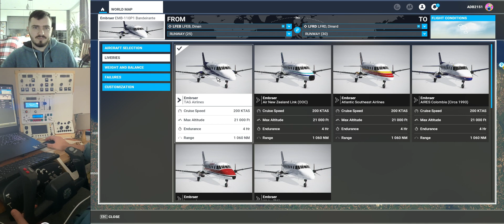MSFS2020 • Embraer 110 Banderiante • by NextGen Simulations • payware plane review • Turpoprop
(ENG description below) Видео обзор на платный самолёт Embraer 110 Banderiante от NextGen Simulations в игре Microsoft Flight Simulator. Для обзора выполнил короткий перелет по Франции с аэродрома LFEB (Dinan Trélivan) на аэродром LFRD. К сожалению видео самого перелёта не записалось, но обзор на сам самолёт я всёравно выложил. Ссылка на сценарии будет ниже.

Это видео одно из 12 обзоров на одно- и двухмоторные турбовинтовые самолёты в Microsoft Flight Simulator. Видео обзоры всех самолётов проводились на стриме, поэтому видео из таких обзоров являются субьективными и скорее помогут составить общее впечатление о самолёте.

В видео я оценивал такие параметры как интерьер/внешний вид, звуки в самолёте и снаружи, взаимодействие с самолётом (нажимаются ли все кнопки, открываются ли двери и окна), есть ли чеклист и манул.  Еще один параметр это вид из кабины, так как при VFR полётах это довольно важный фактор.

Нюансы работы автопилота и прочие вещи, для которых необходим более углублённый обзор, в этом видео не рассматриваются.

Video review of the paid aircraft Embraer 110 Banderiante from NextGen Simulations in the Microsoft Flight Simulator game. For review, he performed a short flight across France from the LFEB (Dinan Trélivan) airfield to the LFRD airfield. Unfortunately, the video of the flight itself was not recorded, but I posted a review of the plane itself anyway.

This video is one of 12 reviews of single- and twin-engine turboprop aircraft in Microsoft Flight Simulator. Video reviews of all aircraft were carried out on the stream, so the videos from such reviews are subjective and will rather help to form a general impression of the aircraft.

In the video, I evaluated such parameters as the interior / exterior, sounds in the plane and outside, interaction with the plane (whether all buttons are pressed, whether doors and windows open), whether there is a checklist and manul. Another parameter is the view from the cockpit, as in VFR flights this is quite an important factor.

The nuances of the autopilot and other things that require a more in-depth review are not covered in this video.

- Scenery France VFR - north/east aerodromes by AEROSOFT -msfs